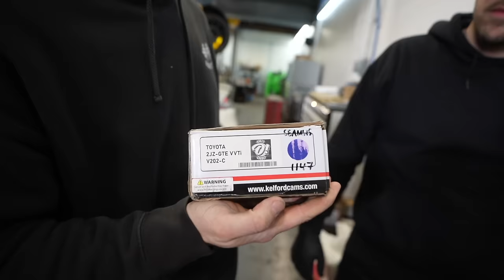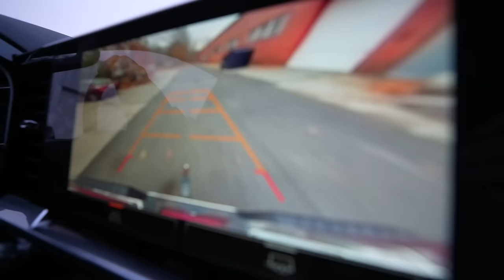REVEALING the ENGINE for the PRO CAR!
Check out Seamus's channel! @TailoredChassisSolutions

Jimmy Oakes
PMB 169
61 N. Plains Industrial Rd.